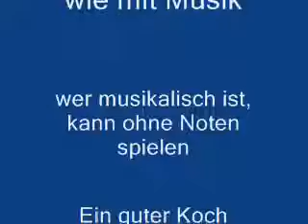Fladungen-Weimarschmieden fladungen rhön in FLADUNGEN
Weimarschmieden bewundert die Köchin in dem Gausthaus "Zur Weimarschmiede"
Fladungen mit der guten Küche in fladungen